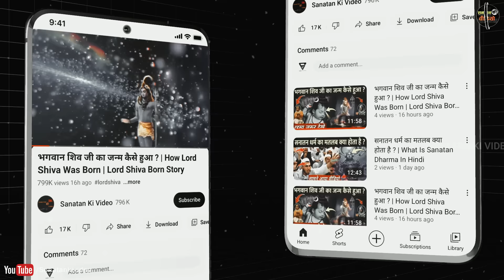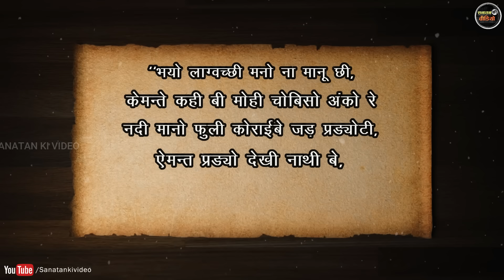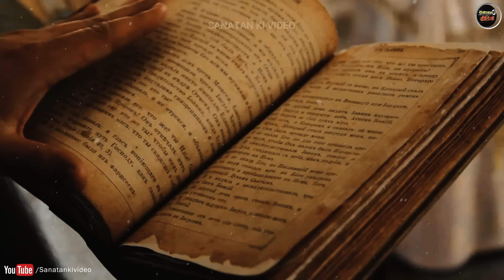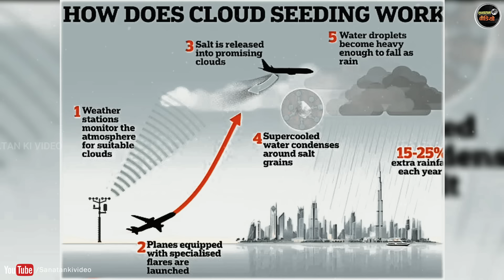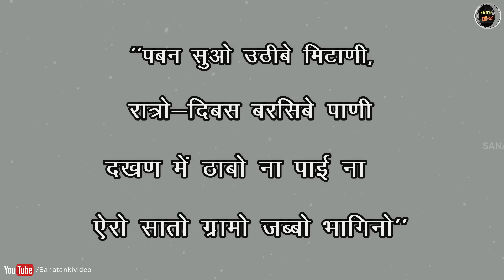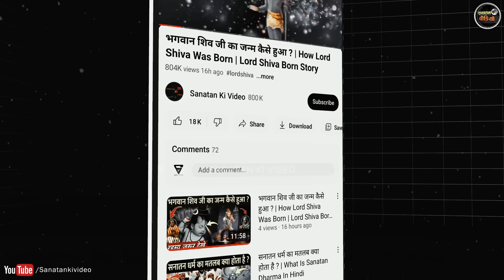भारत में मचेगा हाहाकार! 8 राज्य में मचेगी तबाही, सच हुई भविष्यवाणी | Bhavishya Malika Predictions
bhavishya malika mein kya likha hai

today in this video see about bhavishya malika puran 2024 top trending topic also see bhavishya malika latest video and bhavishya malika kalki avatar and bhavishya malika in hindi and bhavishya malika mein kya likha hai full explanation in hindi

Queries Solved :-
24 ank bhavishya malika
2024 bhavishya malika
2024 bhavishya malika puran
bhavishya malika puran 2024 ka

releted keyword
Are the predictions of Bhavishya Malika true?
What happens in 2025 according to bhavishya malika?
What's written in Bhavishya Malika about 2024?
What is the Bhavishya Malika in 2030?
What is the origin of Bhavishya Malika?
Who will save kalyug?
Is Kalki Avatar already born?
What will happen in 2024 according to Hinduism?

Sanatan Ki Video से आप इन सोशल मीडिया चैनल्स पर भी जुड़ सकते हैं :-